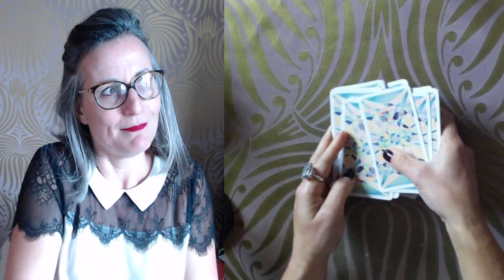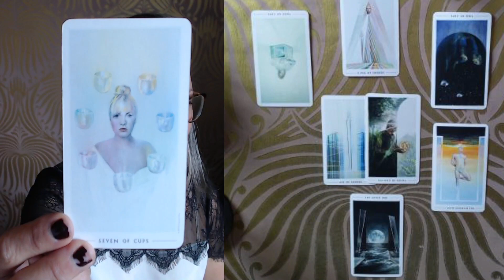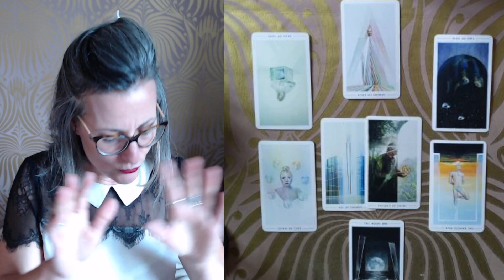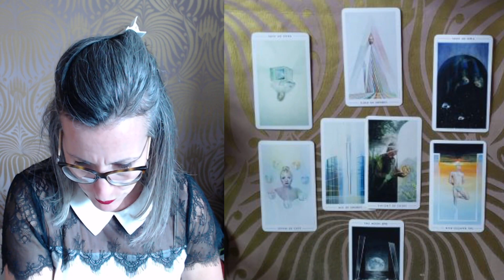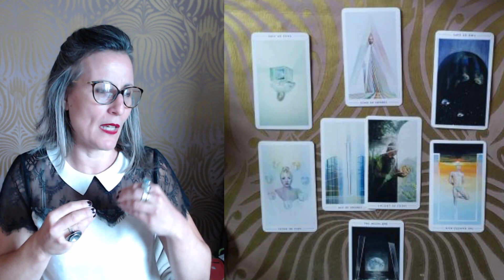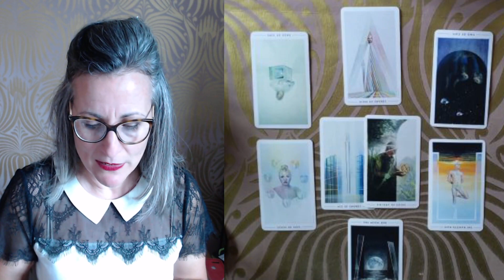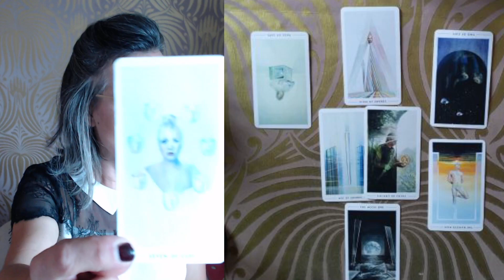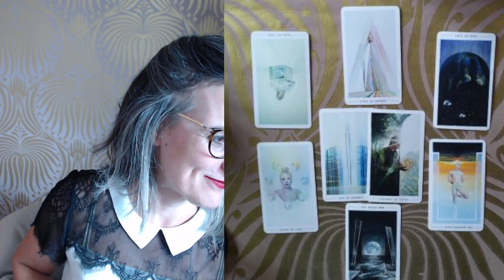CANCER OCTOBRE 2021 guidanceCANCER 2021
Je vous souhaite à tous un mois d'octobre plein de douceur, et d'énergie automnale!
Vous trouverez l'extension de ce tirage sur Vimeo, ce qui me permet d'éclaircir certains points du tirage général.

Voici le lien, cette extension dure environ 15mn, elle n'est pas gratuite car elle va me permettre de continuer a publier des contenus qui eux vous seront toujours offerts.

Vous avez juste a cliquer sur le lien ci dessous, pour être redirigé vers la vidéo que vous pourrez acquérir pour une période  de 3 mois :

Magali